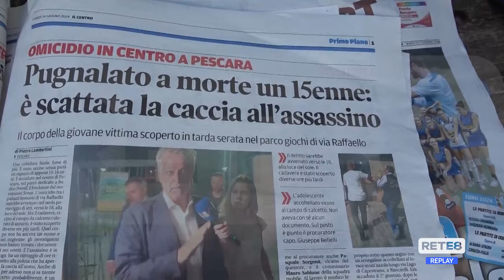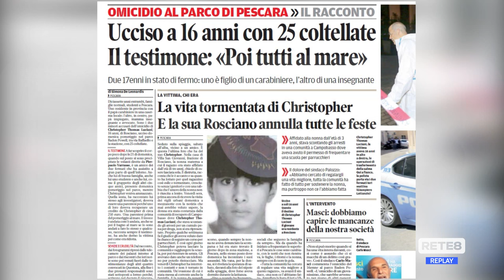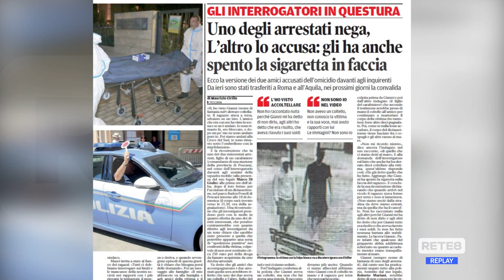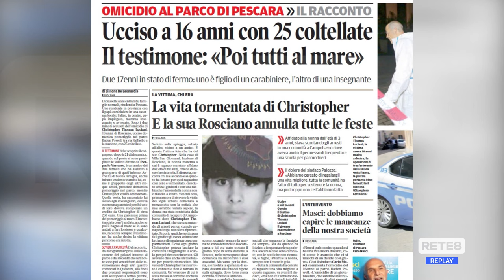Omicidio Pescara - 16enne ucciso per "questione di rispetto"